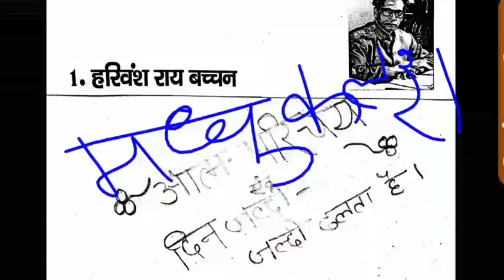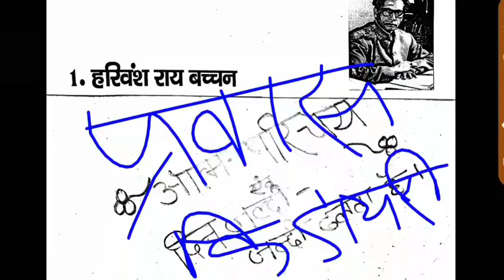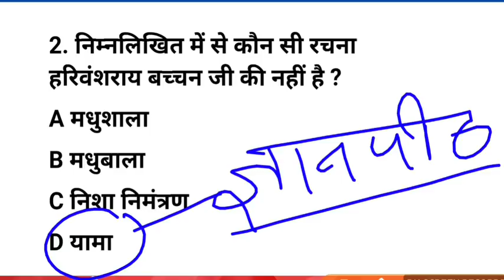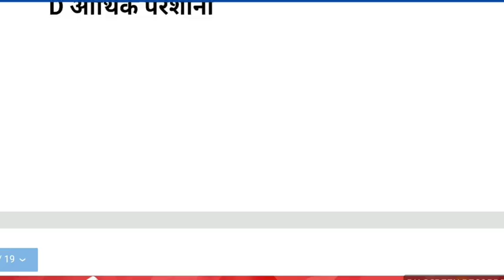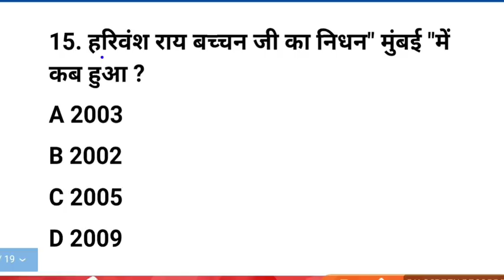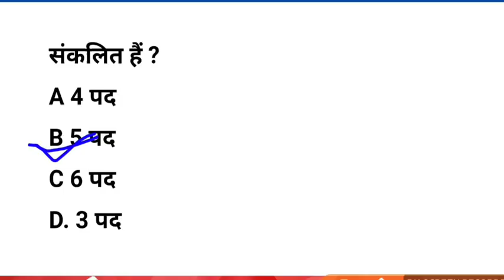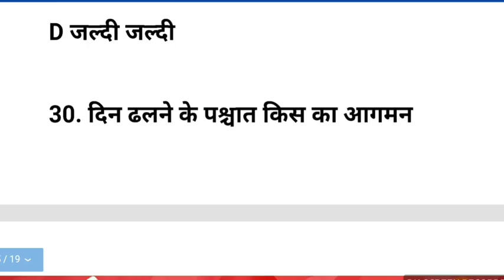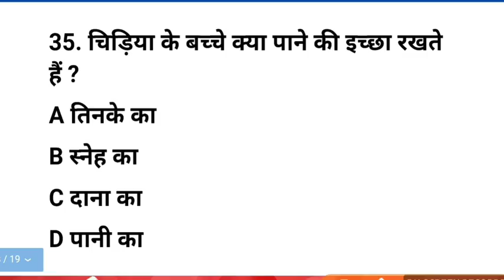आत्म परिचय/दिन जल्दी जल्दी ढलता है (हरिवंश राय बच्चन)- आरोह भाग 2|| पंचायत सचिव||JSSC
दोस्तों यह वीडियो आत्म परिचय और दिन जल्दी जल्दी ढलता है जिन के लेखक श्री हरिवंश राय बच्चन जी हैं और यह आरोह भाग 2 में वर्णित है और मुझे उम्मीद है यह वीडियो आपको पसंद आएगा इस पाठ का मैंने एमसीक्यू का संग्रह संचित किया हूं यह वीडियो HD आपको पसंद आता है तो प्लीज हमारे चैनल को सब्सक्राइब जरुर कीजिए ज्यादा से ज्यादा लाइक कीजिए आपका लाइक हमारे लिए ऊर्जा के समान है तो हम से बने रहे हम से जुड़े रहें और हमारा चैनल देखते रहे धन्यवाद दोस्तों!!!